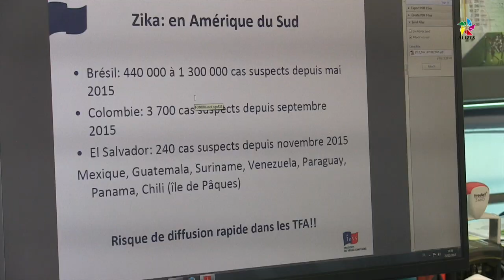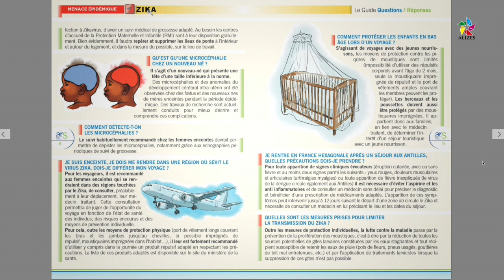L'épidémie de Zika en quelques chiffres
Depuis mai 2015, l'épidémie de Zika continue à se répandre dans le monde. La zone inter tropicale est particulièrement touchée.